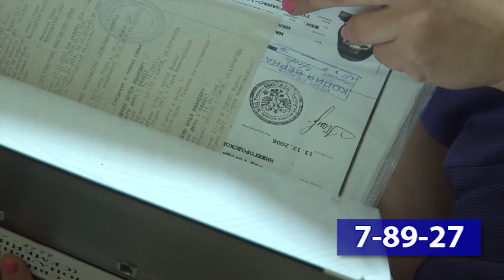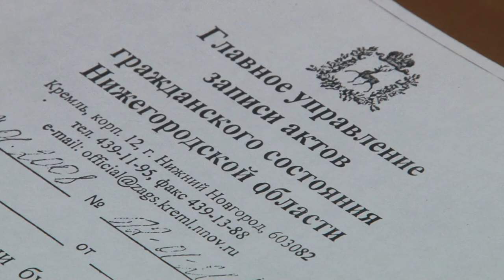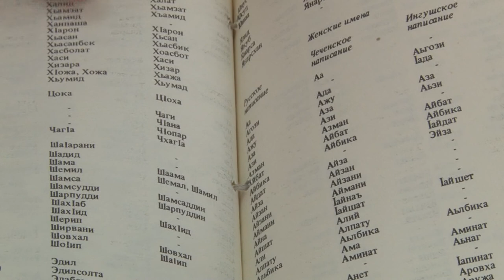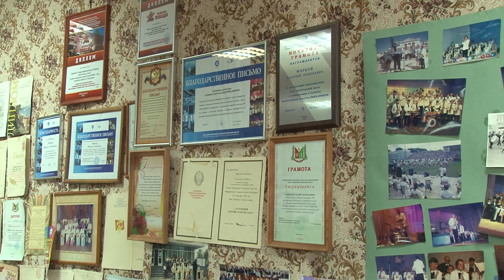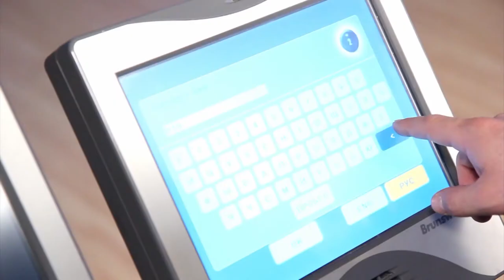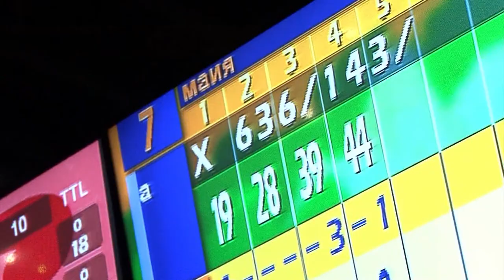Погода на 30 апреля